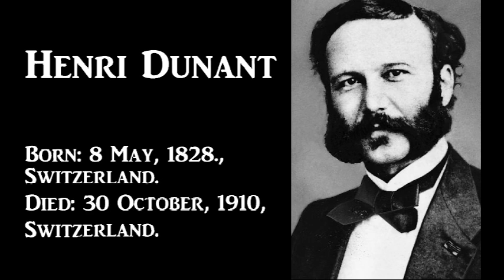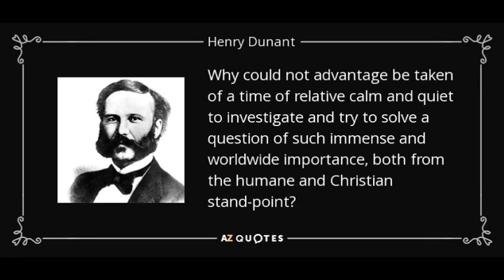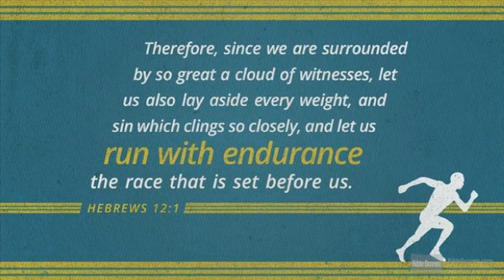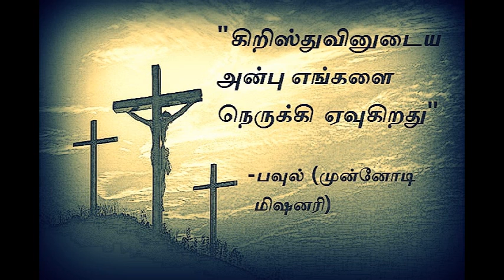Founder of RedCross - Henri Dunant Biography - Tamil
Jean Henri Dunant (8 May 1828 – 30 October 1910), also known as Henry Dunant, was the founder of the Red Cross, and the first recipient of the Nobel Peace Prize. The 1864 Geneva Convention was based on Dunant's ideas. In 1901 he received the first Nobel Peace Prize together with Frédéric Passy, making Dunant the first Swiss Nobel laureate.